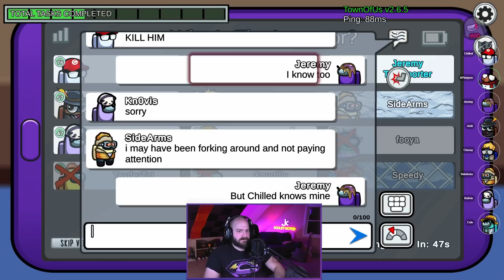The Riddle Goblin Arrives! | Among Us: Town of Us | Full Stream from April 10th, 2022